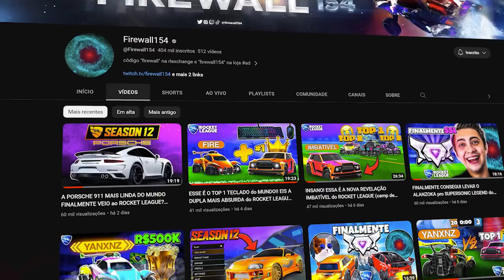FREESTYLE COM A VERSÃO MAIS RÁPIDA E APELONA DA PORSCHE 911 NO ROCKET LEAGUE...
virou meu main, sem brincadeira